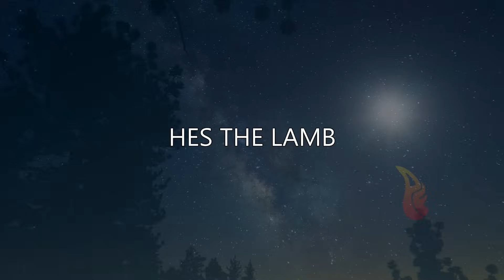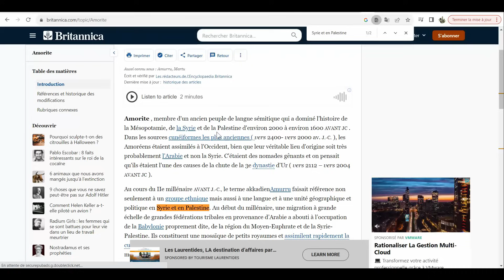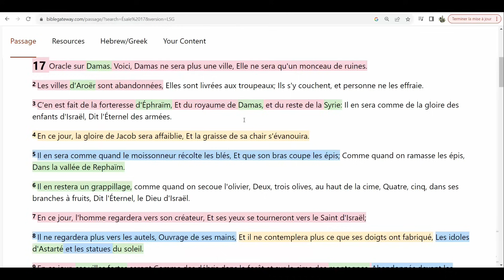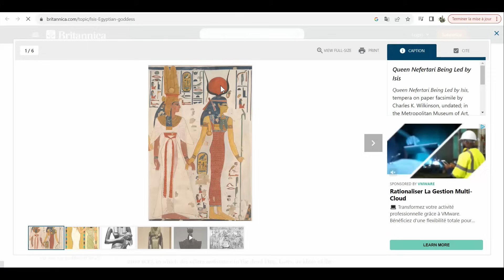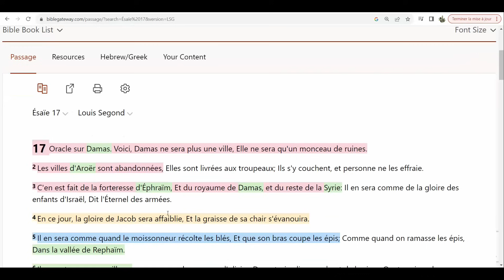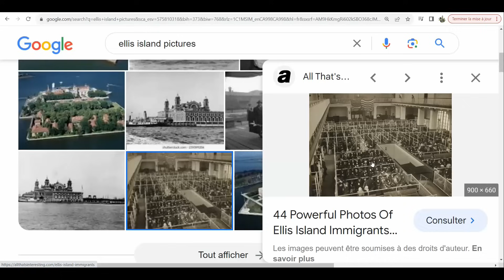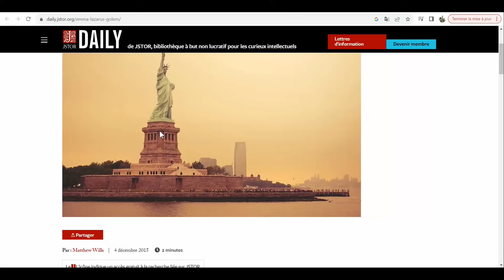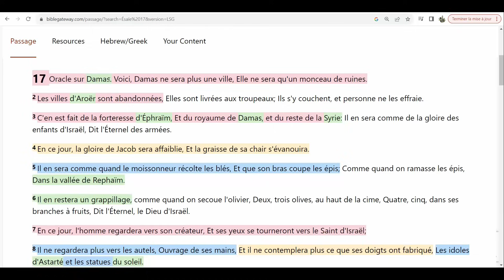Ésaïe 17 et Les villes d'Aroër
Cette courte série ce veut un suivit des événements annoncés concernant le Peuple juif, les États-Unis d'Amérique ainsi que le reste des nations du monde et cela, à la lumière des prophéties bibliques et de la prophétie d’Amos 8, annonçant l’avènement d’une éclipse solaire qui correspond à celui qui s’est produit le 14 octobre 2023.

Elle aura pour but de vous encourager ainsi que de démontrer que l'humanité avance présentement dans ses tous derniers moments, tel que démontré dans la série sur La Femme, la Couronne et le Dragon.

Nous passerons en revue l'ensemble des prophétiques bibliques qui entourent les diverses guerres que l'on appelle la WWIII.

Il reste très peu de temps ...

Une production HESTHELAMB